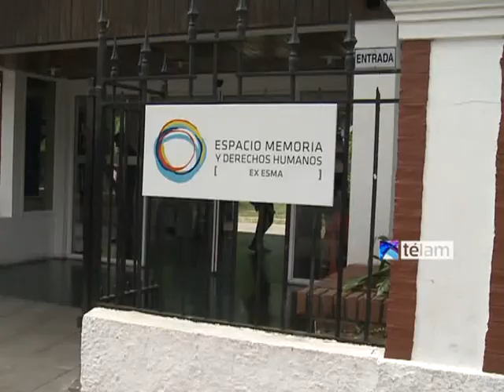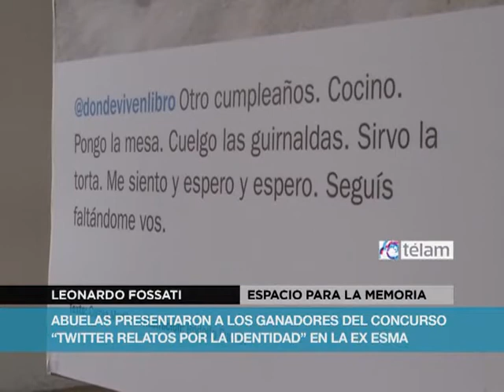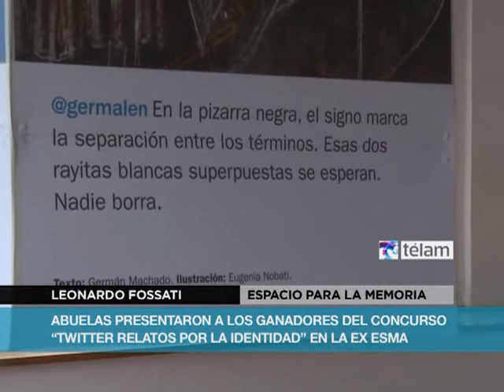Abuelas de Plaza de Mayo presentaron los ganadores de "TwitterRelatos por la identidad"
La titular de Abuela de Plaza de Mayo, Estela de Carlotto inauguro la 2da edición de la muestra "TwitterRelatos por la Identidad" en el actual Espacio Memoria y Derechos Humanos ex Esma.

La muestra "TwitterRelatos por la Identidad", que reúne los quince minicuentos ganadores de la última edición del concurso organizado por Abuelas de Plaza de Mayo en julio pasado,

El acto inicio a las 12 y luego se pudieron ver la muetra en el salón de entrada de la ex esma, ubicada en avenida Del Libertador 8151.La titular de abuelas de Plaza de Mayo estuvo acompañada por los nietos restituidos Leonardo Fossati, representante del órgano ejecutivo del Espacio Memoria; y Manuel Gonçalves, director de la Casa por la Identidad de Abuelas de Plaza de Mayo.

La muestra "TwitterRelatos por la Identidad" reúne a los quince microcuentos que participaron de la segunda edición del concurso creado para contribuir con la búsqueda de los casi 400 hijos de desaparecidos apropiados durante la dictadura cívico militar, y podrá visitarse durante todo el mes de noviembre.

El certamen, lanzado por segundo año debido al éxito alcanzado en 2012, convocaba a los usuarios de la red social

Twitter a presentar un microrrelato en idioma castellano desde su cuenta personal, a través de un mensaje público con el hashtag (etiqueta) "Abuelas" relacionado con la identidad.

El jurado estuvo compuesto por Claudia Piñeiro, Ingrid Beck, Juan Sasturain, Darío Sztajnszrajber y Carolina Aguirre y los relatos fueron ilustrados por los artistas Pablo Bernasconi, Lucas Nine, Daniel Roldán, Mirian Luchetto, Mariano

Lucano, María Wernicke, Rodolfo Fucile, Luciana Fernández, Viviana Bilotti, Cecilia Afonso Esteves, Matías Trillo, Esteban Alfaro, Irene Singer, Eugenia Nobati y Fernando Calvi. (Télam